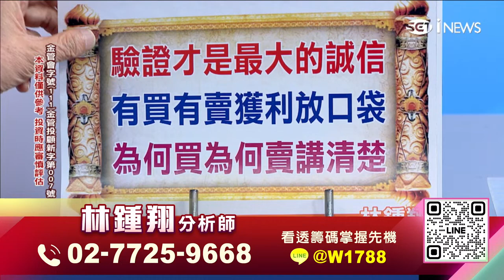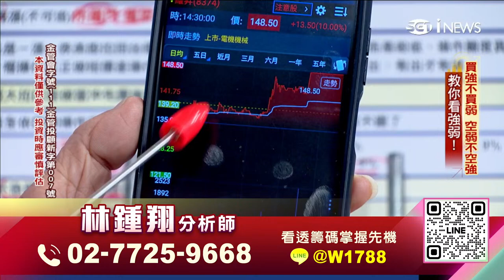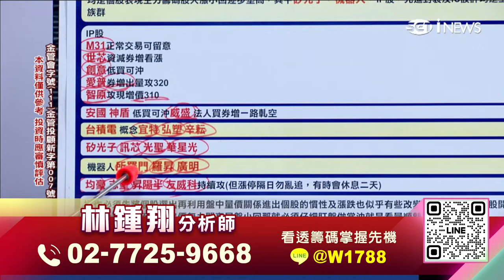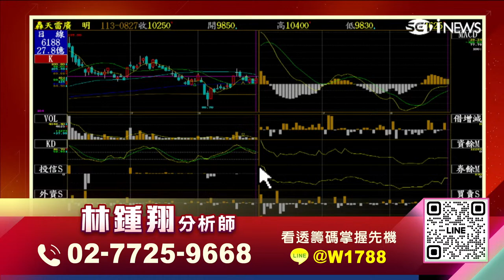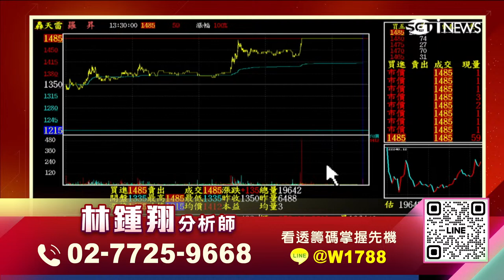【飆股急先鋒】-20240827-林鍾翔(三立)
官方LINE@：@moneyweekly